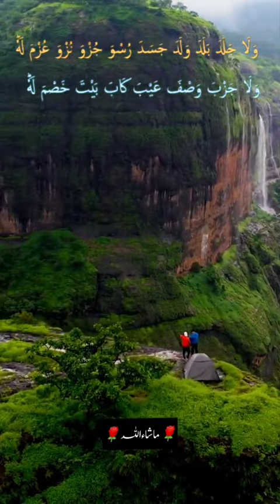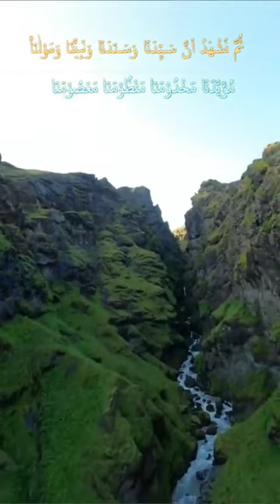tilawat Quran pak